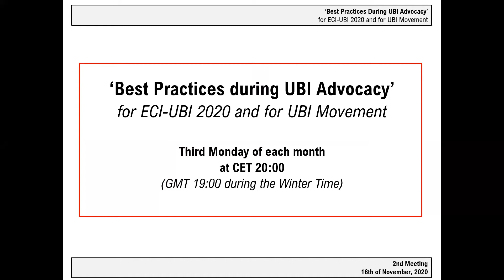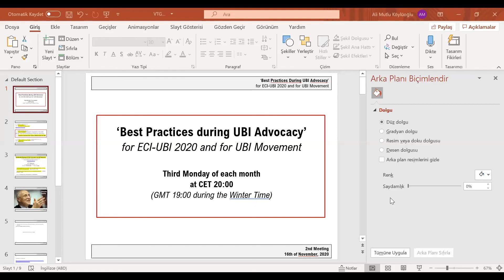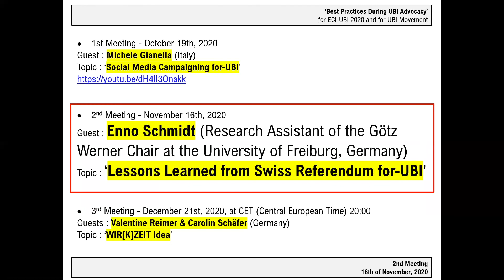'Lessons Learned from Swiss Referendum for-UBI’, Enno Schmidt - 'Best Practices during UBI Advocacy'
Topic : ‘Lessons Learned from Swiss Referendum for-UBI’
Guest : Enno Schmidt (Research Assistant of the Götz Werner Chair at the University of Freiburg, Germany)

‘Best Practices during UBI Advocacy’ Meetings
for ECI-UBI 2020 and for UBI Movement
[Third Monday of each month at CET 20:00 (GMT 19:00 during the Winter Time)]

November 16th, 2020, Monday